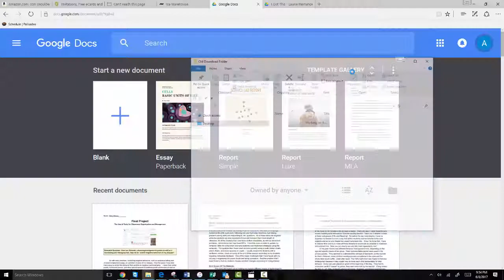Chase Birthday 11th years old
Happy Birthday Chayman Hockey!